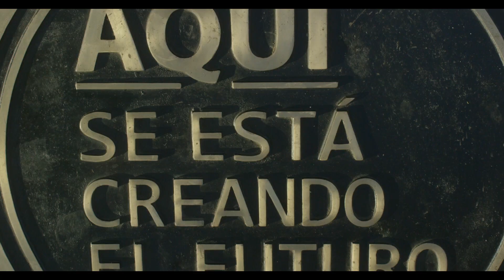Perspectiva UDEM 50 aniversario: Diálogos con Carlos Buchanan | Universidad de Monterrey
En el marco del 50 aniversario de nuestra universidad, Perspectiva UDEM transforma su formato para dar vida a las historias de éxito de los miembros de nuestra comunidad. Para celebrar, a través de 50 nuevos episodios, el potencial y desempeño tanto de alumnos, como exalumnos, profesores e investigadores que enaltecen el nombre de nuestra universidad a través de estos años.

Como director ejecutivo de Capital Humano en Axtel, Carlos Buchanan (LPS’87, MDO) siempre busca apoyar a las personas a enfocarse en su trabajo, pero también a tener calidad de vida fuera de él. De esa forma aplica dos aprendizajes recientes: ensanchar la vida para dejarle algo positivo a quienes nos rodean, y vivir un día a la vez con mente y corazón.